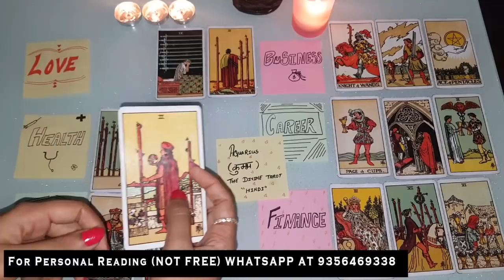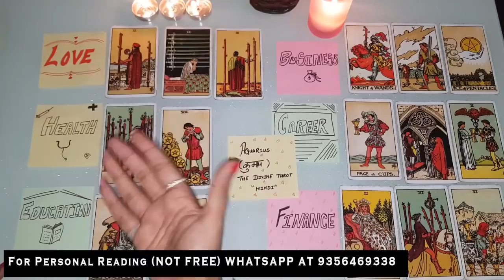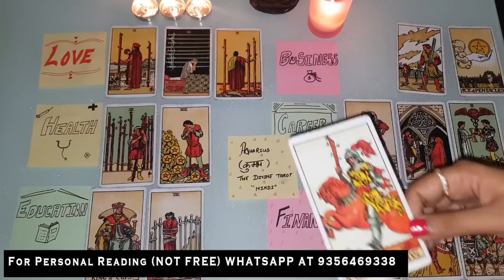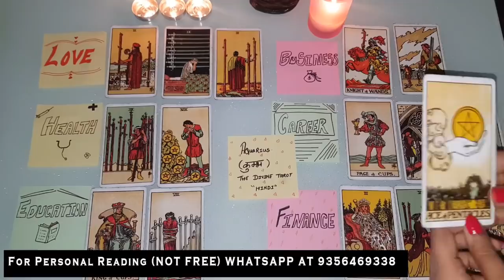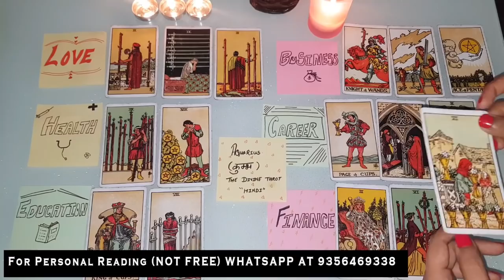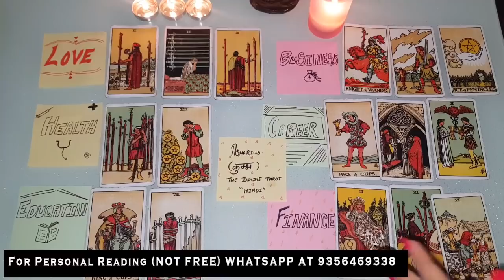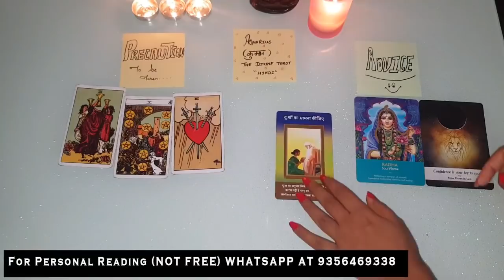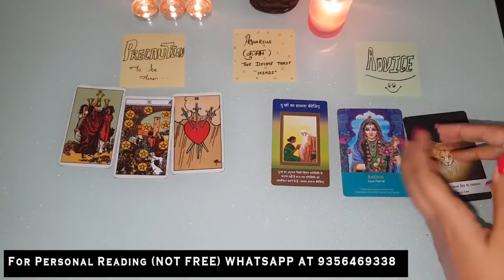❤ AQUARIUS (KUMB) HINDI TAROT READING FOR NEW YEAR 2021 ❤ KAISA RAHEGA SAAL 2021 AAPKE LIYE ❤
💫 *WELCOME TO The Divine TAROT*💫
Hello, Bharti singh this side 🥰
Book a personal reading now!
💚 *NO TELEPHONIC CALLS ALLOWED* 📵
Language- Hindi (Suitable for you)

🧿PAYMENT MODES-
 Googlepay or Paytm at 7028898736 👈 (payment to be made on this same number and send me screenshot after payment)

👉REQUIREMENTS FOR READINGS-
⭐Your Questions,
⭐Names and
⭐pics of people involved.

CHARGES:
🔮₹299/- for 1 question,
🔮₹1999/- for max 15 questions

🤗You will receive your reading within 7 days of booking (excluding Sunday)

🧚‍♀️SPECIAL NOTE: *FOR URGENT READINGS DOUBLE CHARGES (WILL RECEIVE NEXT DAY OF BOOKING)*

📌READINGS NOT DONE FOR:
*Legal/Court Matter.
*Complicated Marriage Issues.

📌 PLEASE NOTE:
*We don't provide remedies or rituals just read the cards and energies. ( Energies do change with time)
*NO REFUNDS*
*ACCEPTING ONLY INDIAN BOOKINGS*